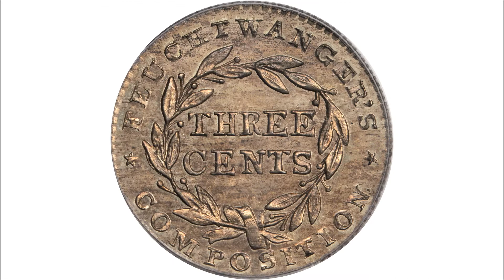1837 Feuchtwanger Three-Cent. Eagle. MS-64 (PCGS). Lot: 7195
David Hall discussing the 1837 Feuchtwanger Three-Cent. Eagle featured in Stack's Bowers 2011 ANA Rarities Night Auction.